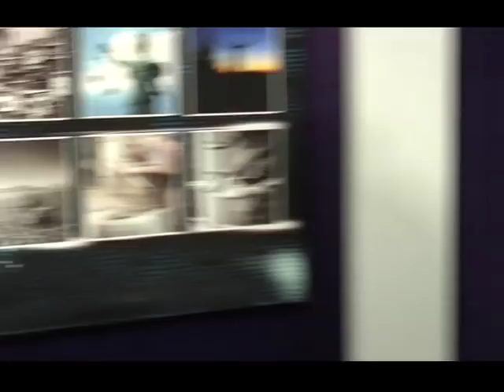Dr. Omid Safi - How to Read Rumi: The GPS of Divine Secrets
Rumi's poetry is widely considered one of the great masterpieces of Islamic literatures, and Rumi is now the best-selling poet in America. This talk will serve as a deep introduction to Rumi's masterpiece, by taking the audience inside the main teachings and structure of the Masnavi. No background or language is necessary.

Biography:

Dr. Omid Safi is a leading public Muslim intellectual in America.   He is a Professor of Islamic Studies at University of North Carolina at Chapel Hill, specializing in contemporary Islamic thought and classical Islam. He is the past Chair for the Study of Islam and the current Chair for the Islamic Mysticism Group at the American Academy of Religion, the largest international organization devoted to the academic study of religion.

Omid is an award-winning teacher and speaker, and was nominated six times at Colgate University for the "Professor of the Year" award, and before that twice at Duke University for the Distinguished Lecturer award.  At the University of North Carolina, he received the award for mentoring minority students in 2009, and the Sitterson Teaching Award for Professor of the Year in April of 2010.

He is the editor of the volume Progressive Muslims: On Justice, Gender, and Pluralism (Oxford: Oneworld Publications, 2003). His work Politics of Knowledge in Premodern Islam, dealing with medieval Islamic history and politics, was published by UNC Press in 2006. His Voices of Islam: Voices of Change, was published by Praeger in 2006. His last book was published by HarperCollins, titled Memories of Muhammad, and deals with the biography and legacy of the Prophet Muhammad.  He has a forthcoming volume from Princeton University Press on the famed mystic Rumi. The Carnegie Foundation recognized Omid as a leading Scholar of Islam in 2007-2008 for studying contemporary Islamic debates in Iran. That topic will be the topic of his next book from Harvard University Press. His volume on American Islam is forthcoming from Cambridge University Press.